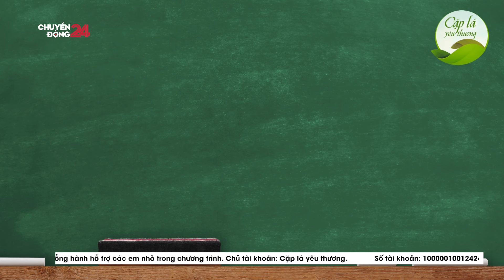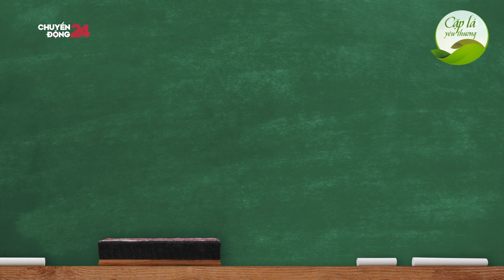Bố mẹ bỏ đi, cô bé lớp 3 coi ông bà nội như "cha mẹ thứ 2" | Cặp lá yêu thương, chuyện chưa kể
Bố mẹ bỏ đi, cô bé lớp 3 coi ông bà nội như "cha mẹ thứ 2"

►  Theo dõi các thông tin khác trên hệ thống mạng xã hội của Chuyển động 24h